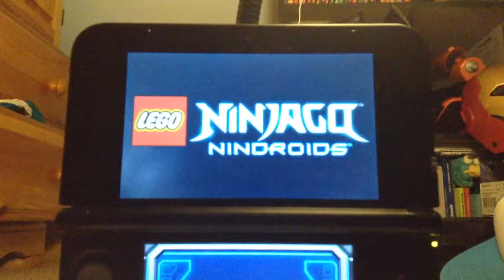Lego Ninjago Nindroids EP. 1 Robot wrestling